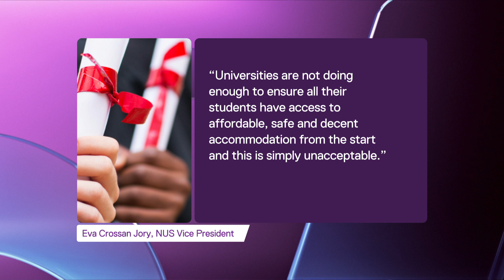Bristol University students commute miles due to housing shortage | 5 News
► Bristol University students have found themselves priced out of the housing market.

Some have been forced to commute for miles to attend lectures.